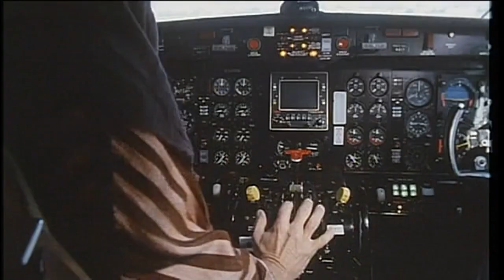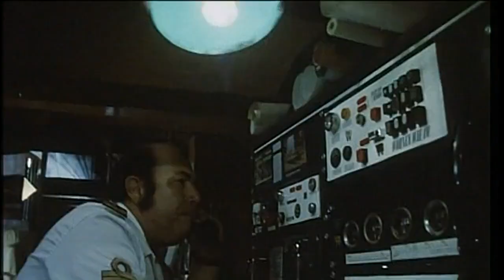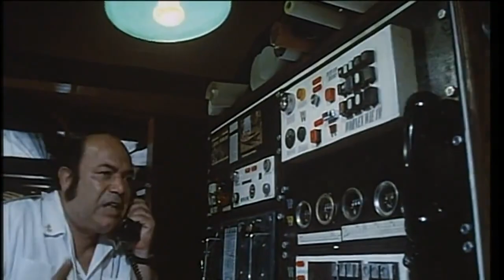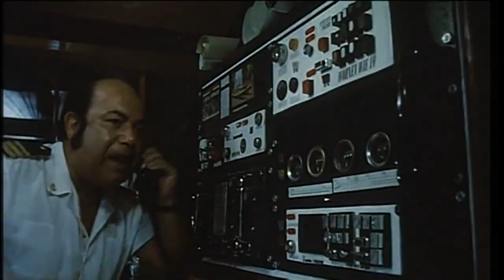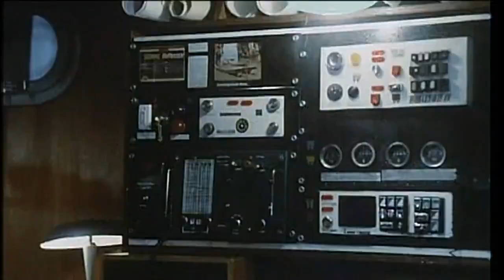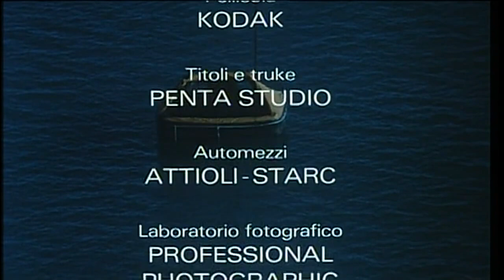Comè Dura l' Avventura - Film Completo by Shadow 💀🔥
Com'è dura l'avventura è un film del 1987 diretto da Flavio Mogherini e interpretato da Paolo Villaggio e Lino Banfi.

Trama:
Oreste Racca è un industriale del varesotto che per evitare il fallimento decide di far affondare la "Giulia", una sua imbarcazione da anni abbandonata sulle coste del Marocco sotto il controllo del mite Poggi, un faccendiere espatriatovi per problemi con la legge, ed intascare così i soldi dell'assicurazione. Dell'operazione viene incaricato il ragionier Zappi, faccendiere e cognato del Racca, che a sua volta arruola lo sgangherato e ingenuo comandante Bigazza; quest'ultimo è un vecchio lupo di mare pugliese, amareggiato dalla vita e in preda a tentazioni suicide, che vive in una baracca ad Orbetello con sua nipote Christa e che già in passato aveva guidato la "Giulia". Come luogo di naufragio viene stabilito l'arcipelago delle Canarie.

Bigazza accetta di partire per l'impresa a patto che Racca ospiti la brutta nipote Christa a casa sua. Così per Bigazza e Zappi iniziano, in Nordafrica, una serie di disavventure a cui si unisce Padre Ribaldo, un prete missionario corregionale di Bigazza, incontrato dai due sul posto e noto iettatore; in Italia, invece, Racca, grazie all'aiuto di un'amica estetista, riesce a trasformare Christa in una bella ragazza che il commendatore tenta pure di sedurre.

Raggiunta finalmente la "Giulia", le strade di Zappi e Bigazza sembrano sul punto di separarsi, ma Zappi e Padre Ribaldo sono costretti a raggiungere Bigazza sulla vecchia nave, perché manca il battello di salvataggio senza il quale l'assicurazione non pagherebbe il risarcimento. Alla vista del prete iettatore, tutto l'equipaggio abbandona la "Giulia" e Bigazza e Zappi si ritrovano da soli sulla precaria imbarcazione. Bigazza, privo di equipaggio e di motore, costringe Zappi a rimanere a bordo come mozzo e i due affrontano così il mare aperto; durante la notte, una tempesta provoca l'atteso naufragio della "Giulia" ma, prima di abbandonare la vecchia nave, Zappi rivela all'ingenuo Bigazza il vero piano di Racca.

Dopo aver minacciato Racca via radio che lo avrebbe denunciato se fosse tornato vivo in Italia, Bigazza è costretto ad abbandonare la "Giulia" insieme a Zappi prima che questa affondi, e i due restano alla deriva sul battello di salvataggio per giorni. Intanto pure Racca parte con Christa per il Marocco alla ricerca dei naufraghi, ormai in preda ai deliri in mezzo all'Oceano Atlantico, ma, quando li avvista, li lascia alla loro sorte per evitare problemi. Ma quando ormai sembra giunto il peggio, Bigazza e Zappi vengono avvistati da un elicottero...